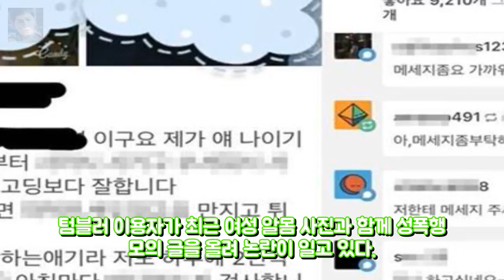제2의 소라넷 텀블러...미성년 성폭행 모의까지 등록 : 엔터테인먼트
등록 : 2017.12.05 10:22 수정 : 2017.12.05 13:31 텀블러 이용자가 최근 여성 알몸 사진과 함께 성폭행 모의 글을 올려 논란이 일고 있다. 텀블러 사회관계망서비스(SNS)인 텀블러에 최근 미성년자로 추정된 한 여성의 알몸 사진과 성폭행 모의 글이 게재되면서 논란을 불러 일으키고 있다. 한 텀블러 이용자는 최근 초등학교 5학년 때부터 XXX 시켜서 고등학생보다 잘합니다.